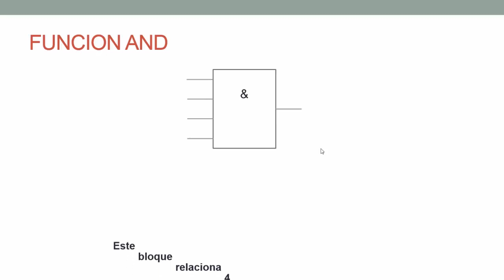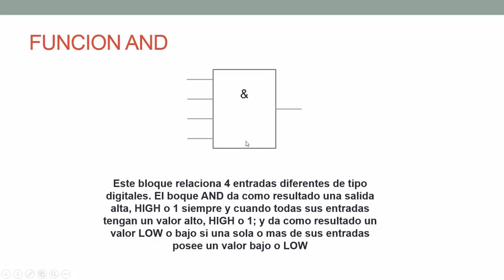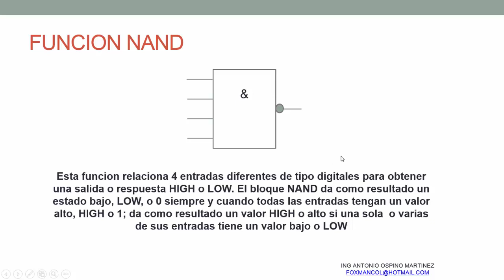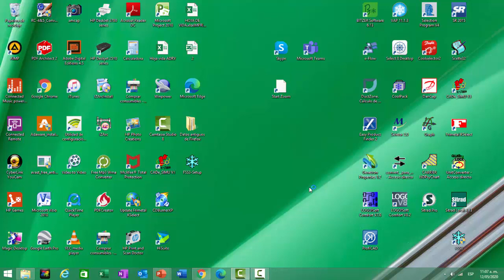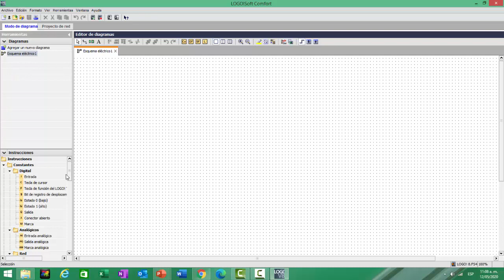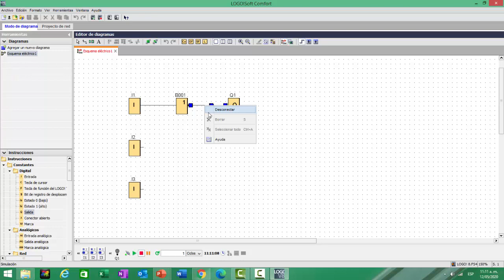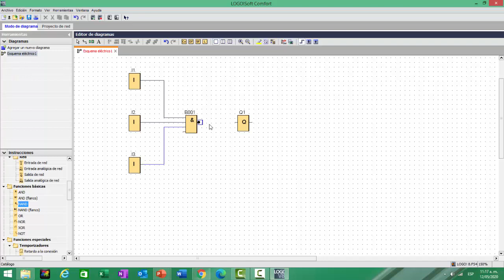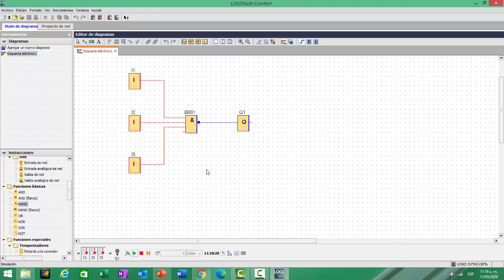QUINTO VIDEO CURSO MICROPLC LOGO SIEMENS 230: BLOQUES NOT, AND Y NAND EN PROGRAMACION LOGOSOFT V8.2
Bloque NOT, Bloque AND, Bloque NAND.